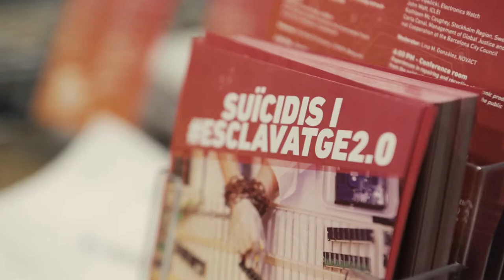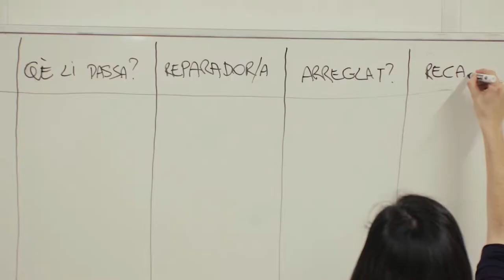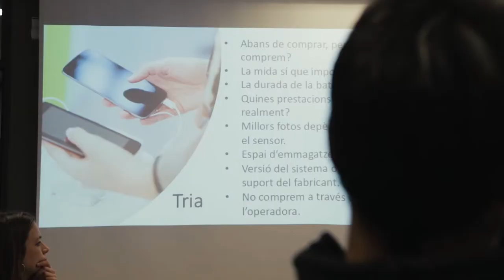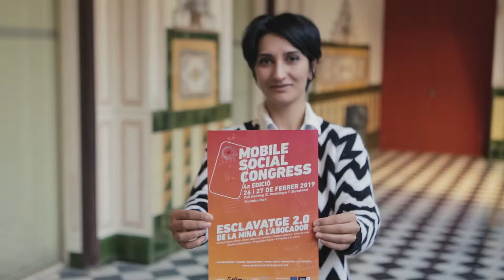Mobile Social Congress 2019 - Esclavatge 2.0. De la mina a l'abocador (vídeo resum)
Resum de la quarta edició del Mobile Social Congress al Pati Manning, el congrés que ha organitzat SETEM Catalunya els dies 26 i 27 de febrer de 2019, amb la col·laboració de més de 30 organitzacions i iniciatives de l'àmbit local i internacional, per tal de reflexionar sobre el model de producció i consum de tecnologies de la informació i la comunicació. Un model que genera greus vulneracions de drets humans, especialment laborals, i impactes ambientals que s’invisibilitzen en el Mobile World Congress.